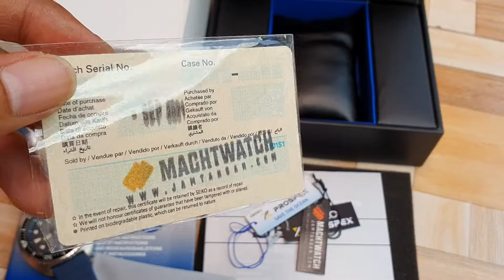SOLD SEIKO PROSPEX KING TURTLE SRPF77K1 SPECIAL EDITION SAVE THE OCEAN BNOB FOLLOW IG LakoneWatch